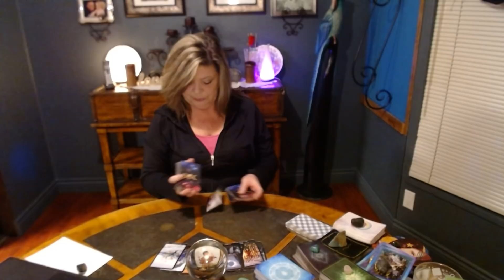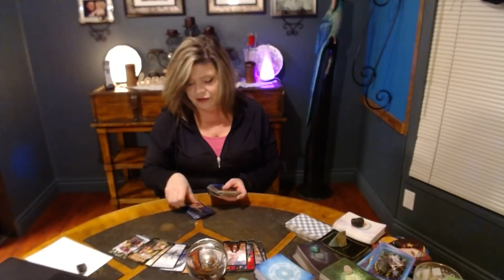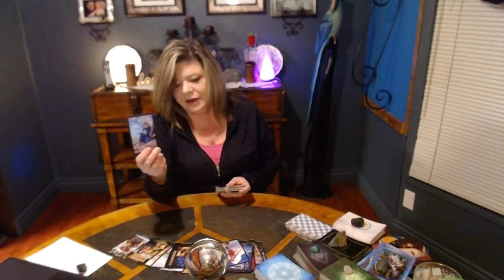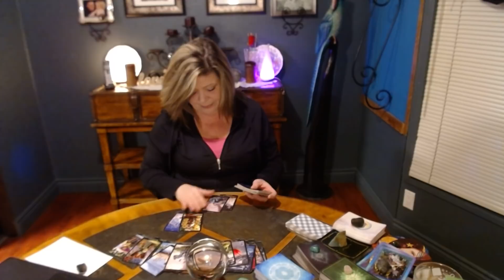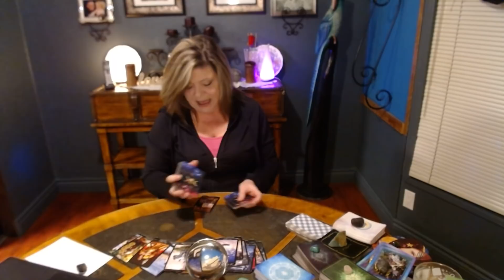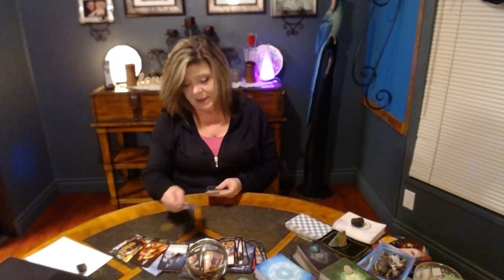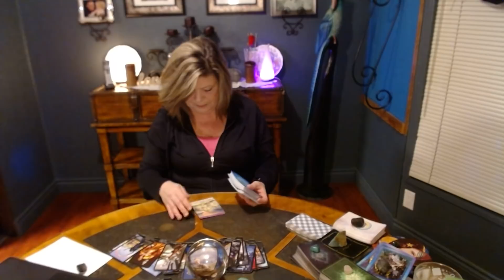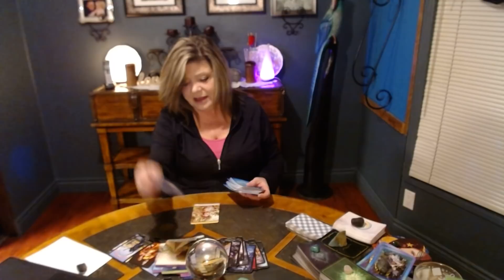CAPRICORN GIVE THEM THIS NUMBER TO CALL 1 888 NO MO HO. CAUSE THEY WANT TO TALK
CAPRICORN 1 888 NO MO HO